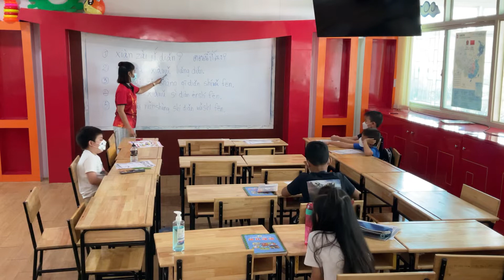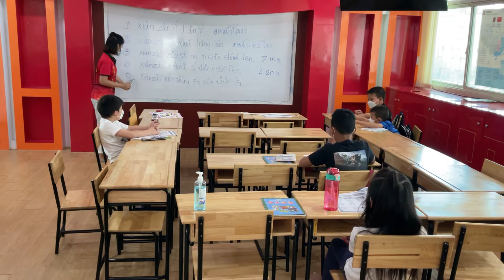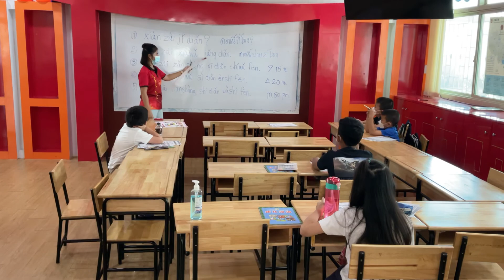泰国籍汉语教师给泰国小学生上汉语课